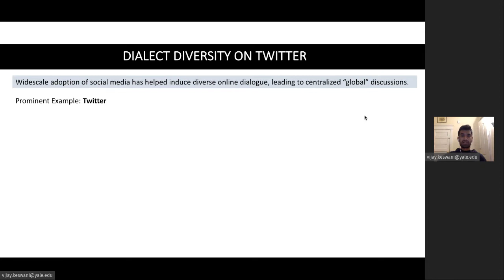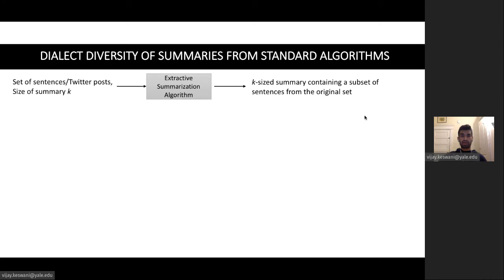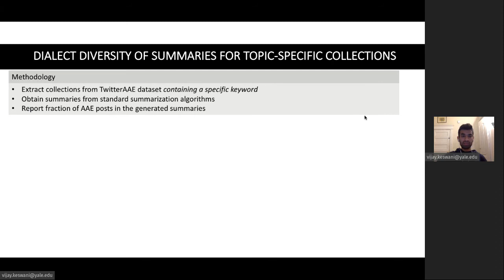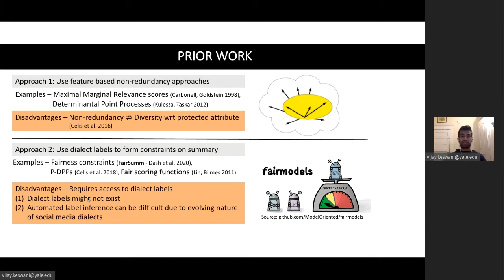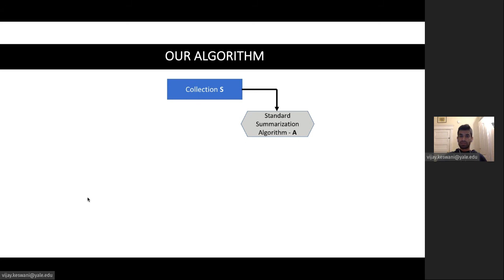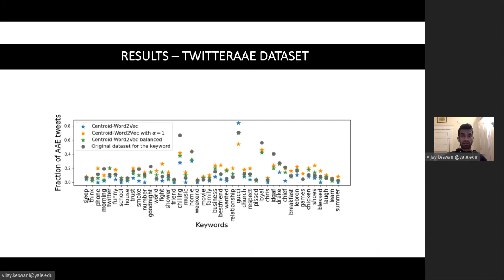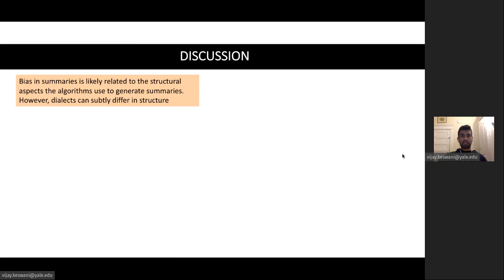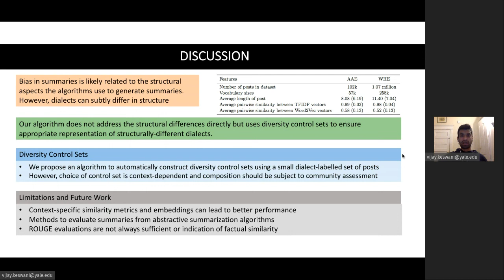Dialect Diversity in Text Summarization on Twitter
Authors: Vijay Keswani: Yale University; L. Elisa Celis: Yale University